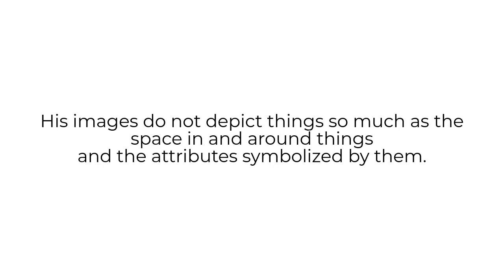Ron Richmond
Sacred Geometry, at the Marshall Gallery of Fine Art, Scottsdale, Arizona.